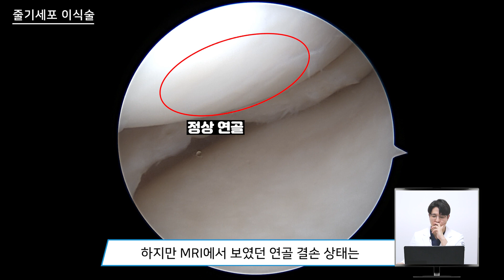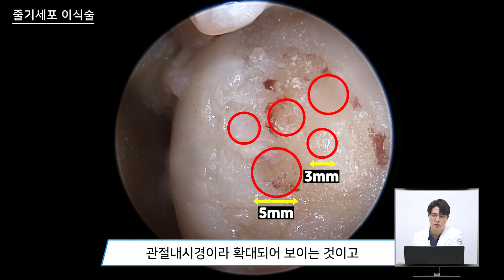자라나라 무릎연골! '이 것'하면 진짜 납니다ㅣMRI상담소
평소 왼쪽 무릎 통증을 호소하시는 57세 여자 환자분,
집에서 걸레질을 하거나 계단을 오를 때
유독 무릎이 따끔거린다고 하는데요.

X-RAY상 관절염 2단계와
오다리가 진행되고 있었지만
추가적인 검사로 MRI를 진행해보니
다른 원인이 발견되었습니다.

환자분의 무릎 통증을 해결하기 위해
강서나누리병원 관절센터 김정욱 부원장은
환자분의 MRI를 보며 무릎 관절염과 함께
줄기세포 이식술에 대해 자세하게 설명드립니다:)

‘나누리 MRI 상담소’를 보고 궁금한 점이 있다면
언제든지 아래 댓글로 달아주세요:)

0:00 인트로
0:12 50대 여성 환자의 증상
0:27 50대 여성 환자 무릎 X-RAY (앞에서 본 사진)
1:05 50대 여성 환자 무릎 MRI (앞에서 본 사진)
1:33 X-RAY와 MRI 검사의 차이점
1:55 50대 여성 환자 관절염 치료방법
2:17 무릎 관절내시경
2:35 줄기세포 이식술
3:17 50대 여성 환자 수술 전/후 무릎 X-RAY
3:34 50대 여성 환자 수술 전/후 무릎 MRI
3:51 50대 여성 환자 줄기세포 이식술 후 내시경 사진

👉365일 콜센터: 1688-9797